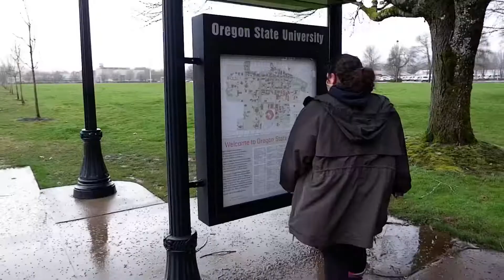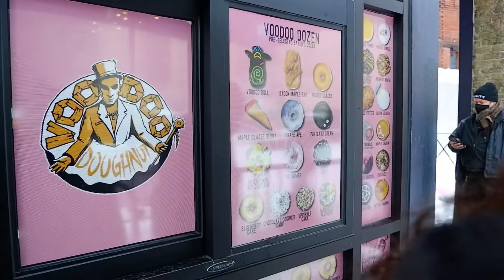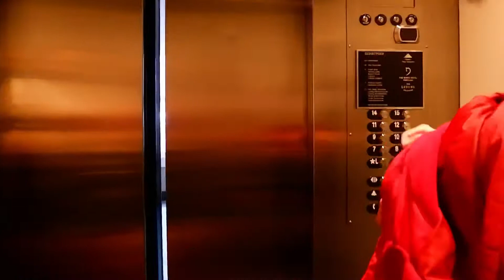Visiting Schools in Oregon for the Long Weekend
Heyyy!! Welcome back, thanks for reading this is you are💜 Today’s video is a little vlog/edit. For president’s day weekend, I went to Portland and Corvallis, Oregon with my mom, Tamar, and Tamar’s mom. Tamar and I are looking at colleges in Oregon, so we wanted to visit them! I already know I’m going to the University of Portland (yay!! More on that in a future video😁) but Tamar isn’t 100% sure where she is going to go. She’s already seen the campuses of other schools she’s looking at; the only campus she hadn’t seen was Oregon State University! So we took this weekend to go up to Corvallis and see the campus! It was a lot of fun… very cold, but tons of fun. I loved the snow; by the second day, Tamar was kinda sick of it. 😂 This is basically just our travel journal in a video. I love making these kinds of videos so I hope you like watching them!

Here are all the song credits in order of when then play in the video-

Musician: @iksonmusic

The last song is the instrumental track for my newest original! 😏 I popped up a tiny comment in the corner of the video when it started playing but most of y’all probably didn’t see it. But now if you actually read the description… now you know that last song played is a little sneak peak of my newest song. 😉 The full version will hopefully be out next week! 😆

One last thing, if you watched the whole video you saw the show Tamar and I were watching on the plane! (“The Evermoor Chronicles”) We just finally finished it! Have you seen it?? It’s so bad but so good once you get sucked in. 😂 Lemme know if you’ve seen it and gimme your opinions!!